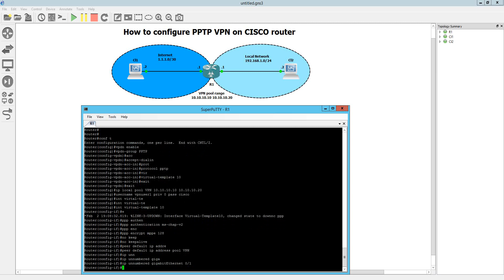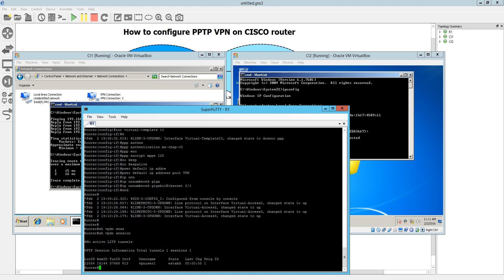How to configure PPTP VPN on CISCO router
Hello! Here is shorts video how to configure PPTP VPN on CISCO rouer